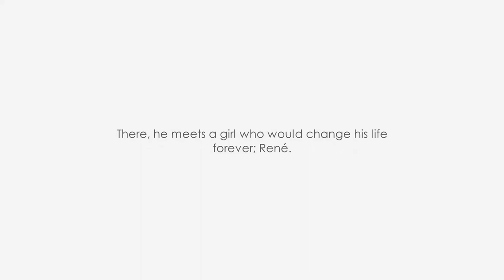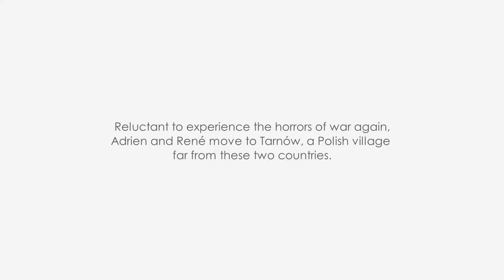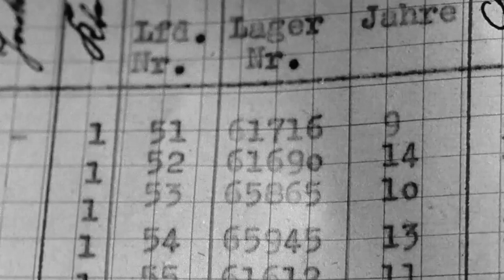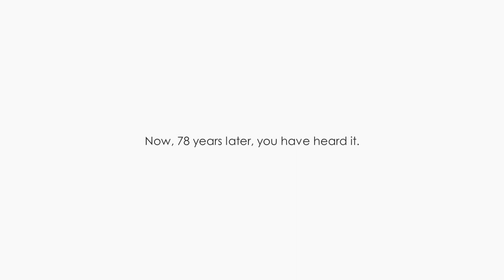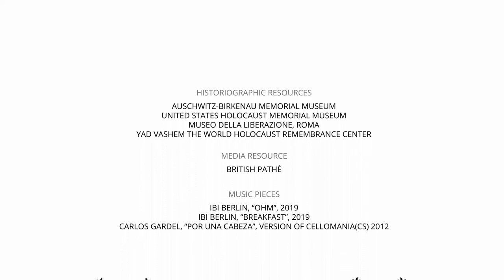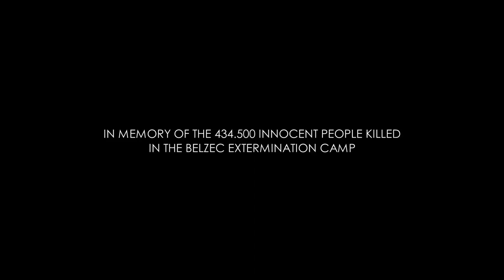A love story inside the Holocaust // WHAT REMAINS OF TARNÓW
1935. Adrien and René move to Tarnów, a village in Poland, before the outbreak of the Second World War. René passes her days in the village pharmacy while Adrien works as a delivery man. But one day everything changes forever in their lives... and those of 17 million people.

Carried out through the docu-fiction genre, "What Remains of Tarnów" proposes a staging of images from historical archive material. All the footage is original filmed material, the sources of which are cited in the credits of the short film. The aim is to show how a happy life, of a young couple just married, can lead to a whole hell almost overnight, and the consequences of a radicalized ideology that would leave us a sequel of historical magnitude; the Holocaust.Thank you for watching this short film, if you found it interesting, do not hesitate to share it.